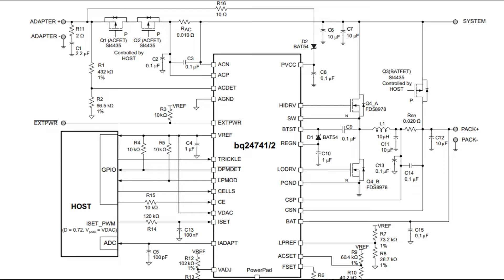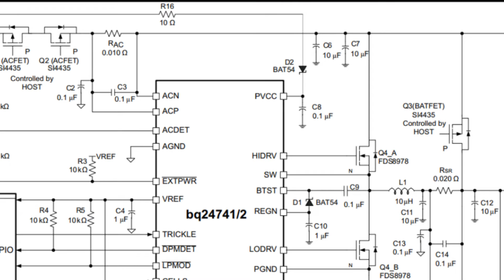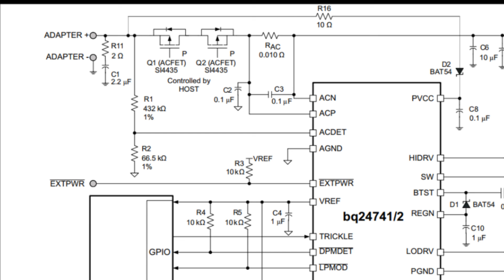ACDET BQ24741 Bisa Sebabkan Laptop Gagal Charging